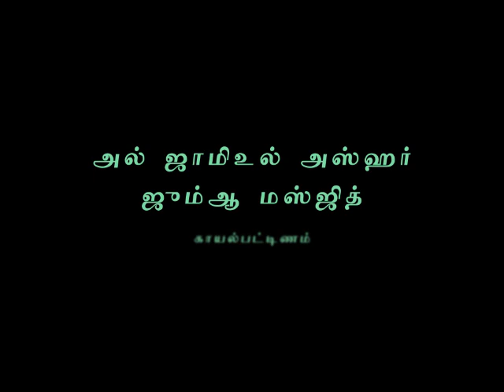திக்ர் (அல்லாஹ்வை நினைவு கூறுதல்) | 03-06-2018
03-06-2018 அன்று அல் ஜாமிஉல் அஸ்ஹர் ஜும்ஆ மஸ்ஜிதில் நடைபெற்ற ரமழான் 1439 மிஷ்காத் வகுப்பு - அஷேய்க் அன்ஸாரி ஃபிர்தௌஸி.